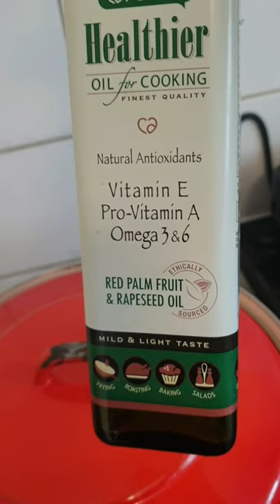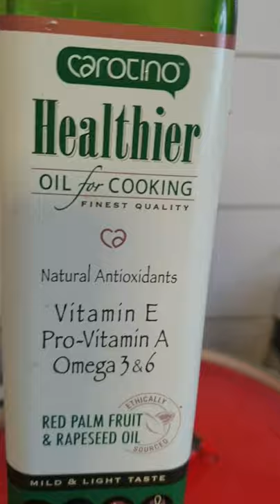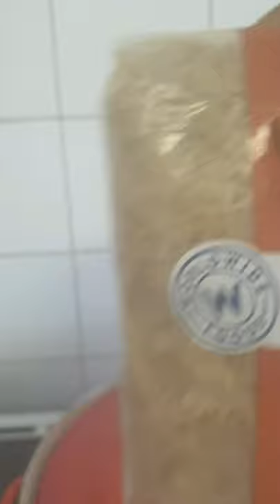Madesu ya Pembe na Sauce Tomate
comment ko sala sauce ya kilo na madesu ya pembe pona kolia na loso.